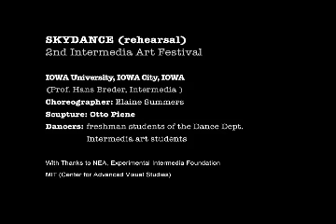Skydance (1984)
2nd Intermedia Art Festival
Iowa University, Iowa City, Iowa
Choreographer: Elaine Summers
Sculpture: Otto Piene
Dancers: Freshman students of the dance department.
Thanks to NEA, EIF, Hans Breder and MIT